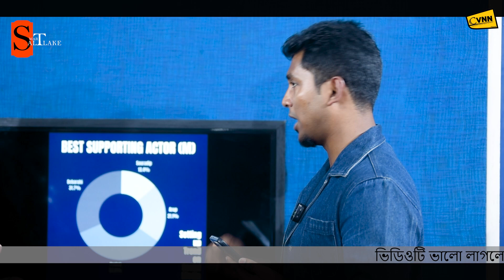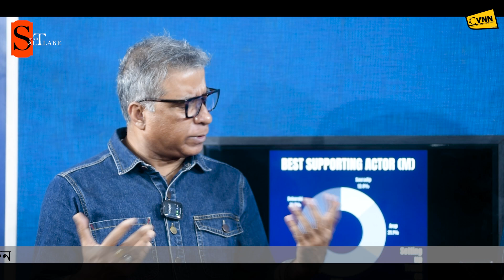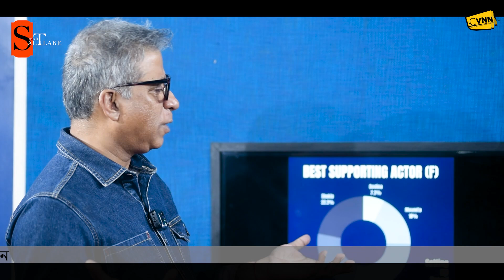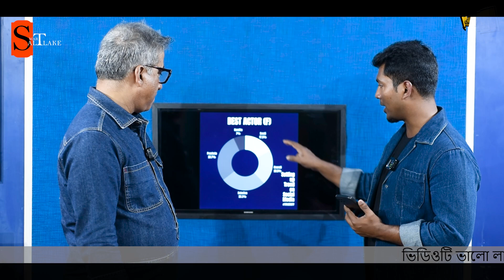Award Show 2024 - কোন দিকে এগোচ্ছে Voting Trend? Popular Choice Award I Critics Choice Award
Award Show 2024 - BBW Films Voting Trend I Popular Choice Award I Critics Choice I Award I Kolkata
কে কোন Award টি পাচ্ছে? কোন দিকে এগোচ্ছে Trend? কে কতটা এগিয়ে- চলুন দেখা যাক।

আপনার মতামত, আপনার Prediction জানান কমেন্ট বক্সে

আপনি কি সল্টলেকের বাসিন্দা, আপনার ব্লক কে Smart Salt Lake Show - তে আনতে যোগাযোগ করুন এই নাম্বারে - 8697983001

Follow us for more feature story, report, news flash.

CVNN upholds news from and of the community are non-biased, non-sensational and brings forward the positive aspects of the community to an international platform to breakthrough the grim projection of communities in popular news media it also brings the “Real Heroes” to the Spotlight who are underrepresented in the popular news media, owing to their socio-economic background through feature story, report, news flash.
Community Visual News Network (CVNN) is the news wing of Prayasam and the product of Prayasam’s Social Media sector. Since 2006, Prayasam has been developing newsletter named “Dedar Khabor”, which sought to sensitize children and youth about the various rights that they are entitled to, particularly right to information and right to participation. Presently this newsletter concept is being merged with technology, giving way to news media in the form of CVNN.
CVNN news is not characterized by “dramatic” tabloid-like content, rather the authenticity will be maintained.